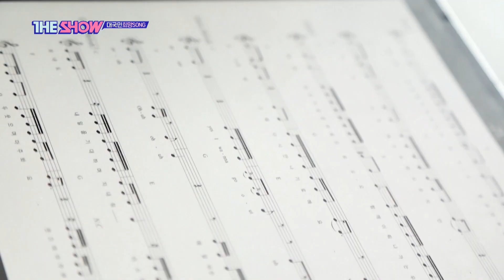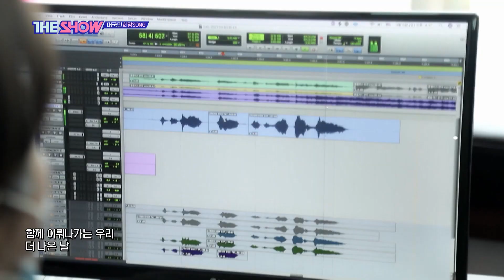Special, 대국민희망SONG [THE SHOW 210413]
The K-POP